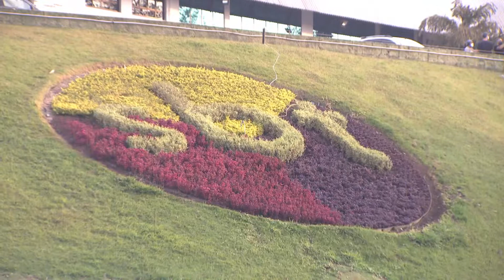(Edição 15/09/20) SBT monta time de peso para primeira transmissão da Libertadores